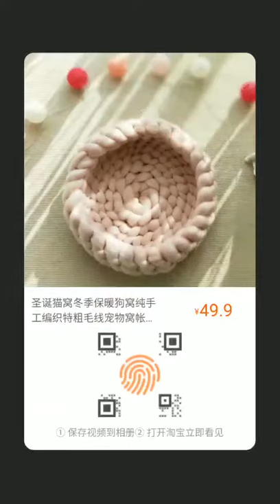Hand-knitted pet bed with coarse woollen thread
This is MackHart!
This is our new product!
Ins style Hand-knitted pet nest with coarse woollen thread!
What kitten doesn't want a cute look and soft wool?
Please buy it for your cat!!!